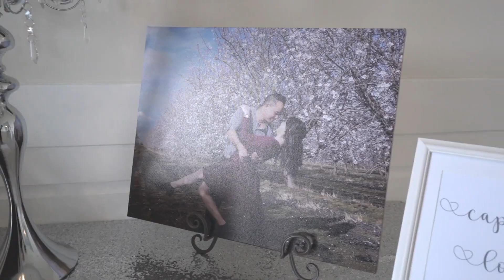LENG AND CHAU'S WEDDING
Back in 1997 when I was a fifth grader, my good friend moved away. 20 years later in 2017, I found him again on FB. He's a photographer and I found him through his awesome work. In 2019, my wife and I bought one of his wedding packages. I cannot believe the kind of service him and his crew provided at our wedding. Everything went smoothly. He is Bee Thao. Bee is the younger brother of Dang Thao, the Hmong singer. Please check him out on FB (Bee Incredible Photography and Film). Bee and his crew went above and beyond at our wedding. They've made every little thing and every little details at our wedding look so much better.